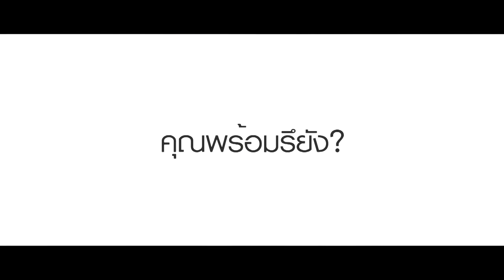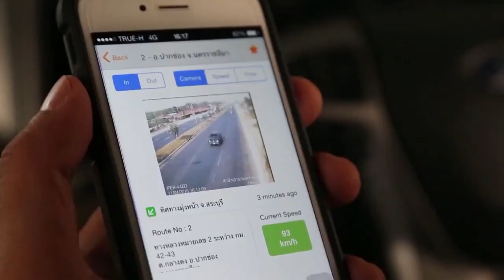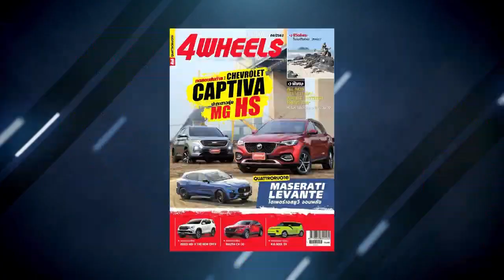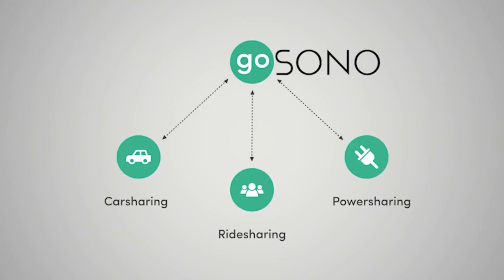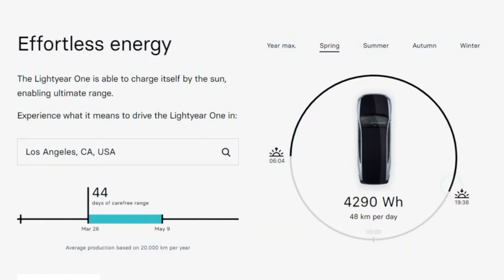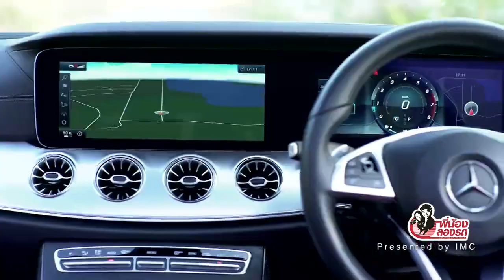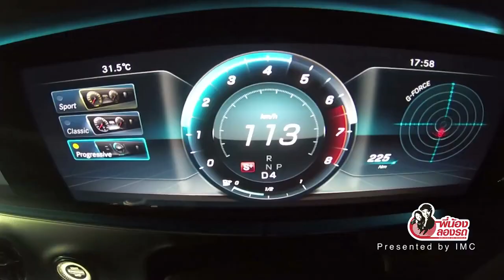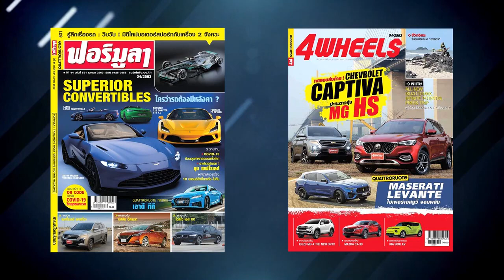Carnatomy T742 OA 24 06 20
วิเคราะห์สถานการณ์อุตสาหกรรมน้ำมันโลก